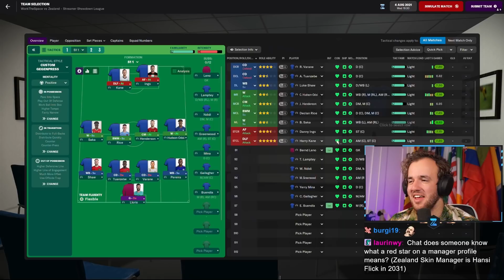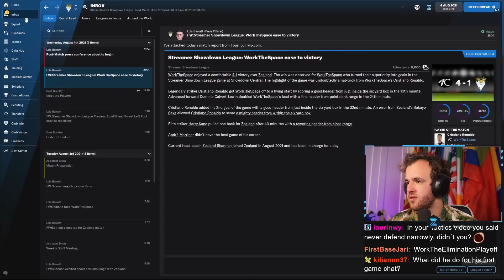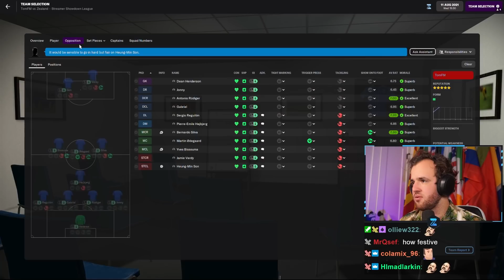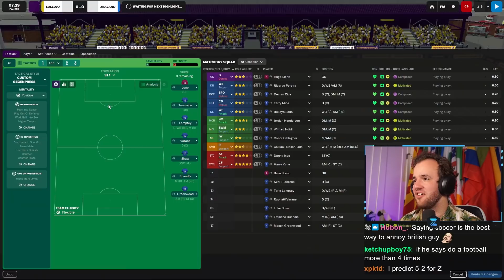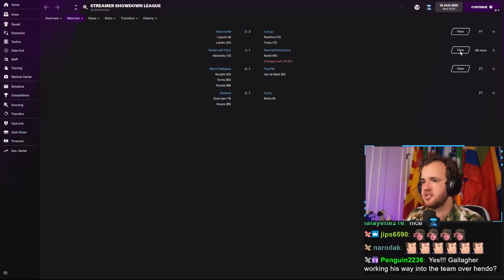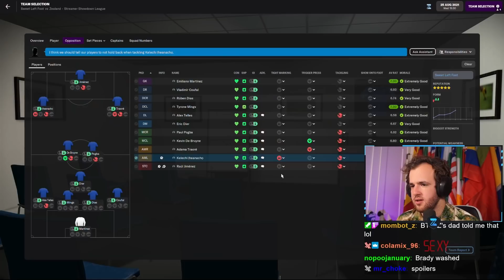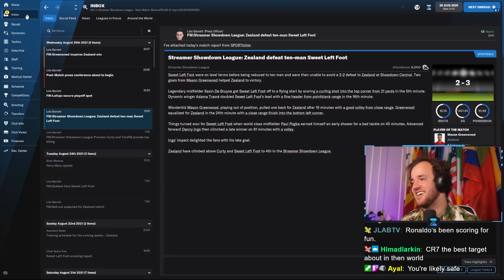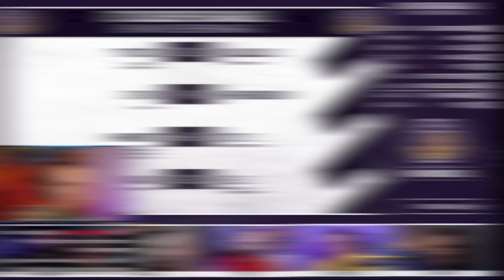FM Championship League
Streamed Saturday, January 29th, 2022 -- FINALLY we are back playing in the first FM22 Streamer Showdown. The pinnacle of Football Manager competition, the world championship of the game, and we have a seat at the table. We also got to keep our team after the draft, when every other team got switched around. That has to be a good sign AND an advantage right?

Love u,
FM Senpai